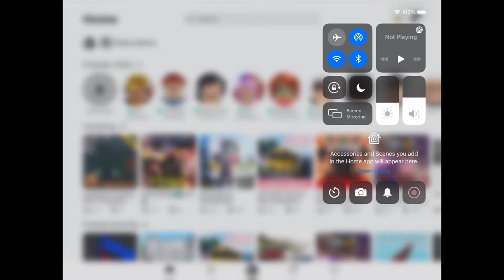[Emergency worldwide roleplay] Ford ambulance